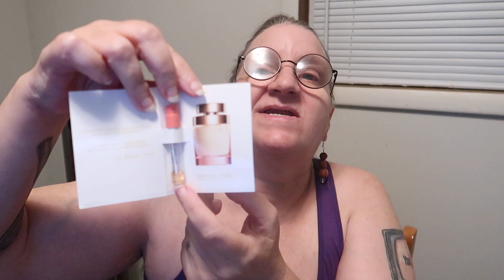Micheal Kors Wonderlust perfume review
Link to Micheal Kors Wonderlust perfume on Amazon
  I got this item as part of a giveaway winning from: @JessieMillerUnboxingsandMore